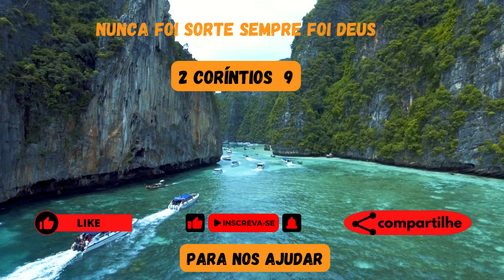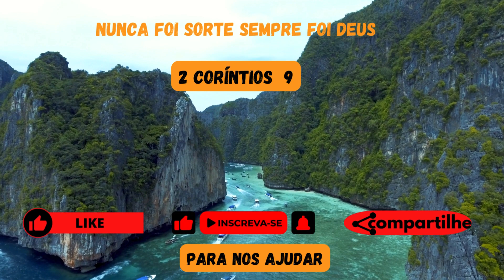A Bíblia é Transformação e Renovação de Vida/ 2 CORÍNTIOS 9.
A Bíblia é Transformação e Renovação de Vida, mergulhe na leitura bíblica diária para experimentar uma transformação poderosa em sua vida.